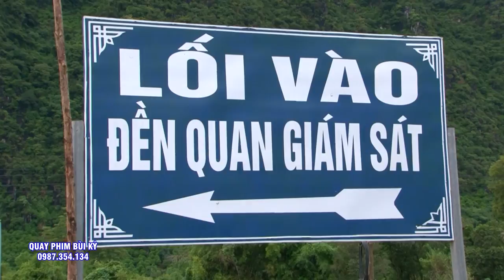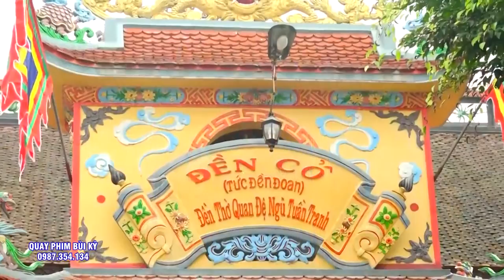Cậu Đồng Cực Trẻ Và ĐẸp Loan Giá Hầu Thánh - Hát VĂn Hầu Đồng ĐẶc SẮc - 36 Giá Hầu